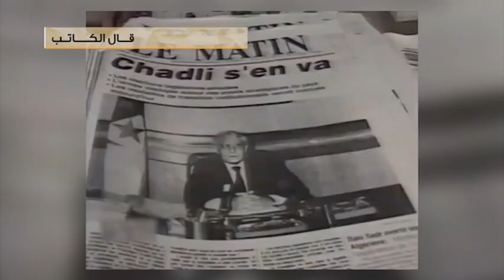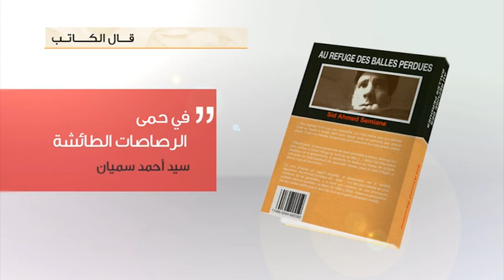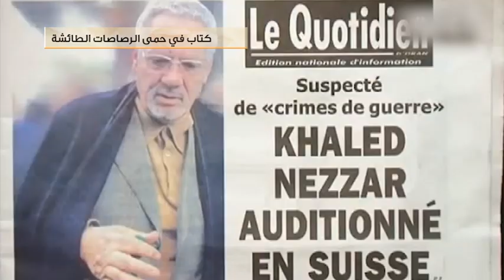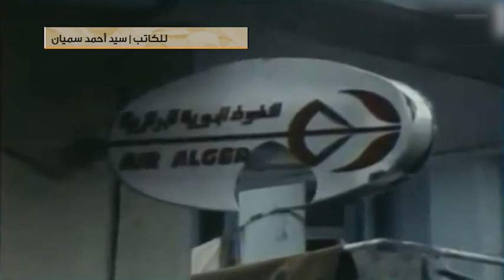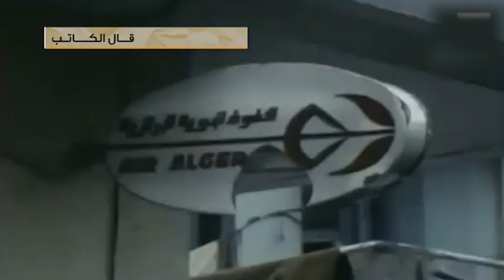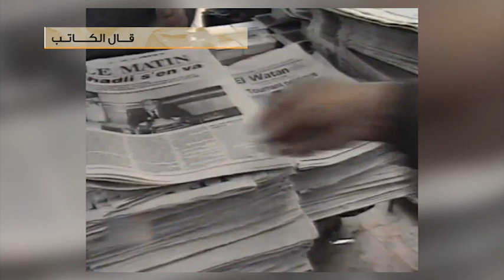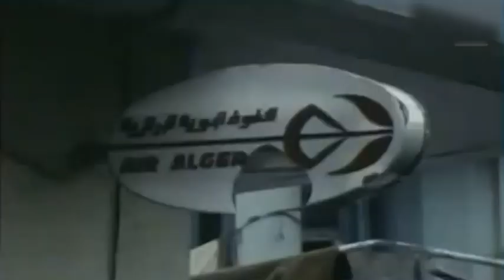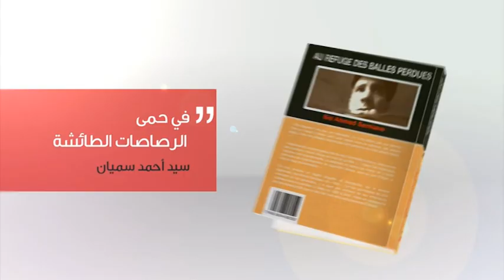قال الكاتب | كتاب في حمى الرصاصات الطائشة - الجزء الأول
قال الكاتب | كتاب في حمى الرصاصات الطائشة
للكاتب : سيد أحمد سميان